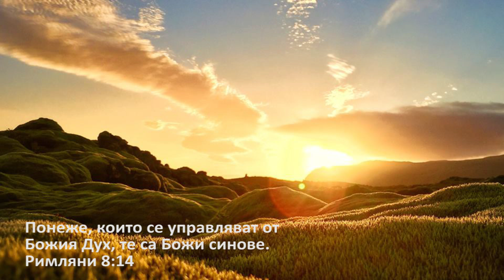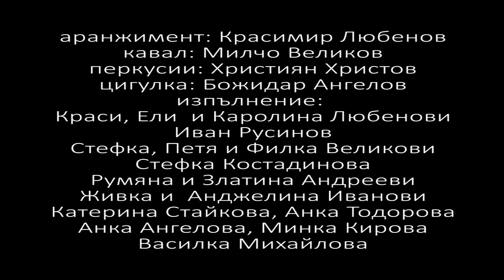Девла, бичал То Духос акана!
"Девла, бичал То Духос акана!" "Господи, излей Твоят Дух сега!
аранжимент и китара: Краси Любенов
кавал: Милчо Великов
перкусии: Християн Христов
цигулка: Божидар Ангелов
изпълняват: Краси, Ели и Каролина Любенови, Стефка, Петя и Филка Великови, Стефка Костадинова, Анка Тодорова, Живка и Анджелина Иванови, Катерина Стайкова, Анка Ангелова, Василка Михайлова, Минка Кирова, Румяна и Златина Андрееви

текст на български:
Господи, излей Твоят Дух сега!
Изпълни ни с Твоята сила!

Искам, Господи, Твоят Дух да ме води!
Искам, Господи, Твоята ръка да ме помаже!
Твоето Слово да ме води /успокоява, държи/!

Благодарим на всички, които отделиха от времето и средствата си, за да участват в реализирането на това видео. Благодарим на нашият Господ и Спасител Исус Христос, който ни вдъхнови да направим този проект и даде нужното на Своето време, за да се осъществи.
Благодарим на всички сестри, които стояха близо два часа в ледената, планинска вода, за да снимаме, но най- много благодарим на нашият величествен Бог, Спасител и Изкупител Исус Христос, който направи чудо, и тогава, и нито един не се разболя!
 На Него да бъде чест, слава и хвала! АМИН!